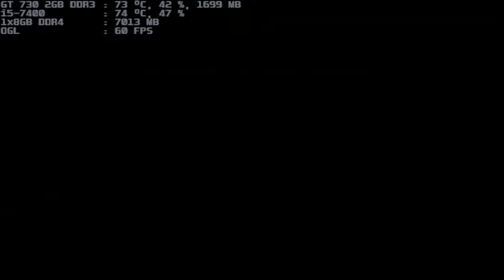mugen 1.1 blue arena berserk rugal 3p vs blood glow 1p